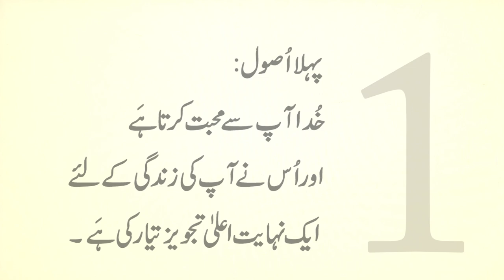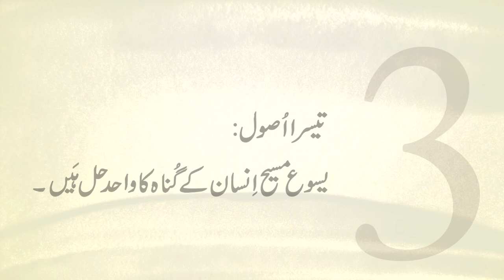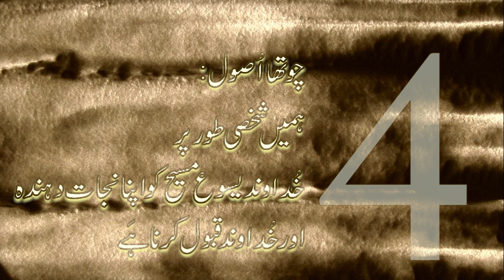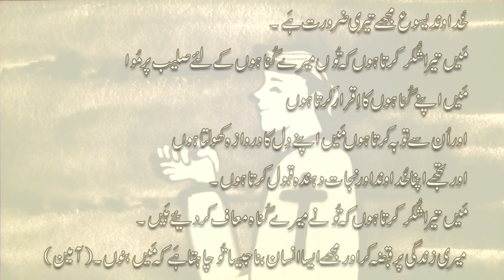Kya Ap Char Rohany Usulong se Wakeef Hai?[Pakistan][پاکستان][파키스탄]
Have you heard 4 spiritual laws?[Pakistan][پاکستان]

Kya Ap Char Rohany Usulong se Wakeef Hai?

파키스탄어 버젼입니다.